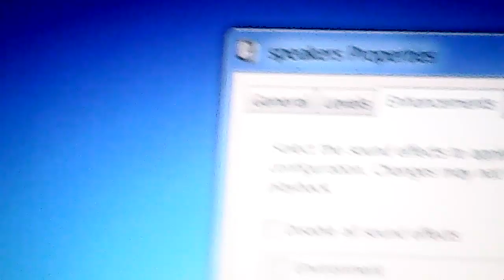Stop Puppet Suicide pitch +4 PitchedKaraokeTracks